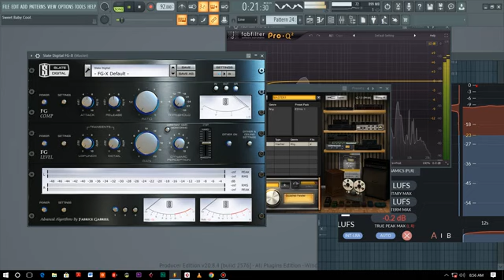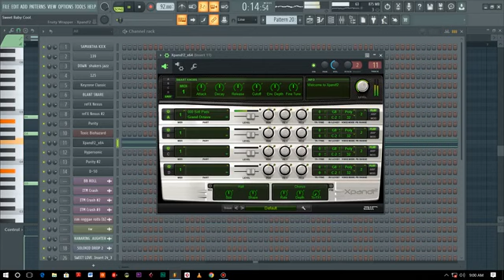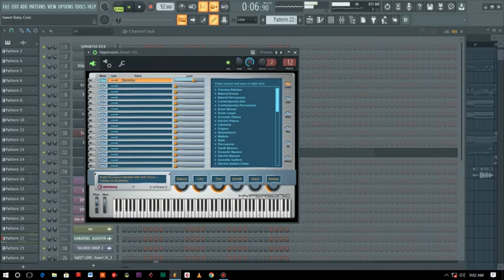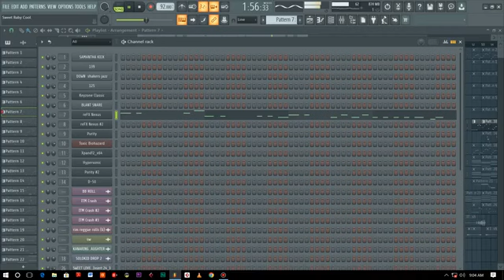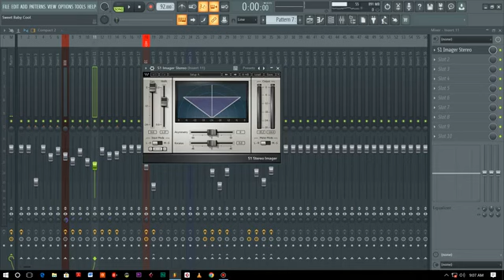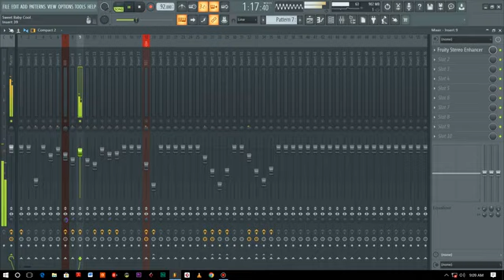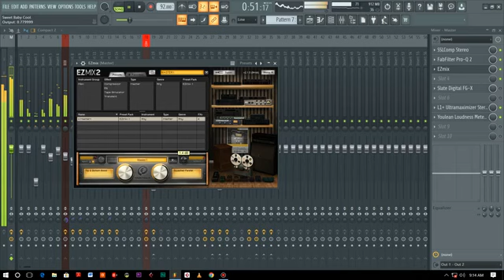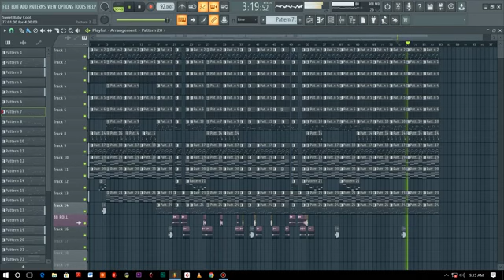The making of sweet love by Diana B and Bahati